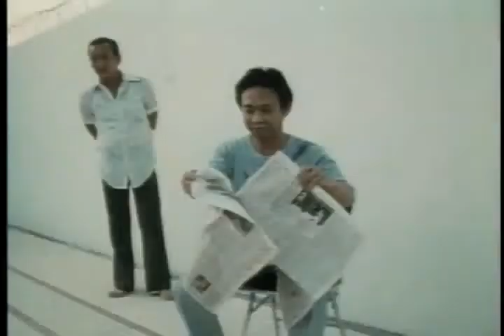Electric Eel Man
Electric eel on Abicte. Many videos and photos, discussions.
Electric eel -- electric shock at 600 volts.